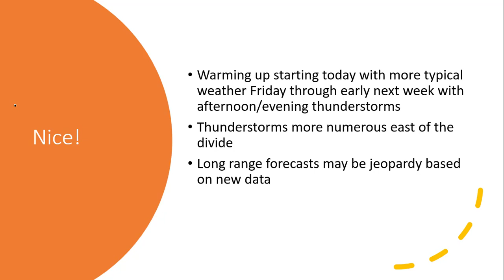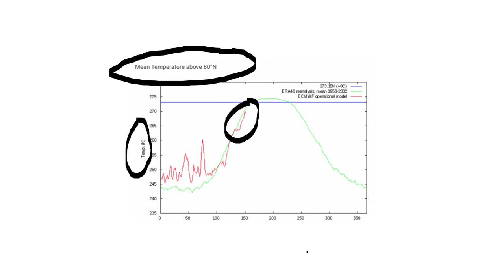Don Day Wyoming Weather Forecast: Thursday, June 2, 2022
This is the Don Day Wyoming weather forecast for Thursday, June 2, 2022